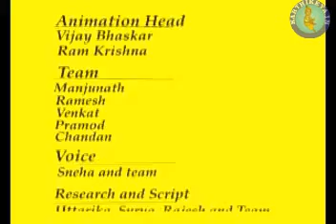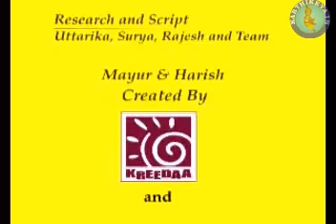English Animated Stories - Ravan (English Mythological Stories)